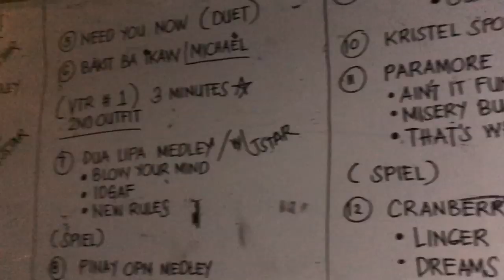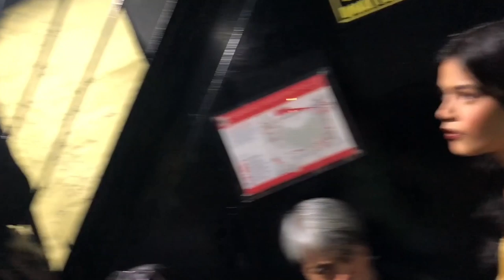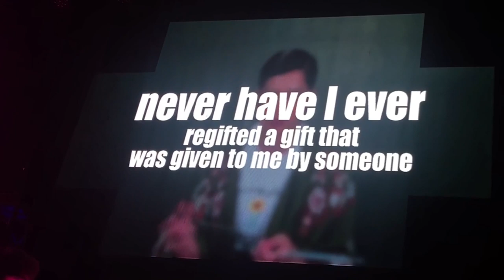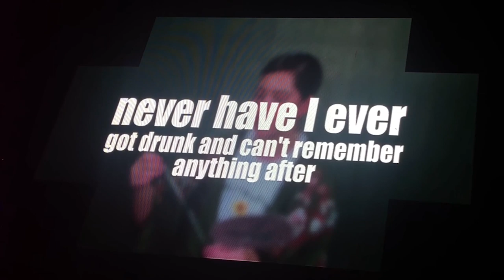Behind-The-Scene: The Sue Ramirez Rock Chic Concert! | Kristel Fulgar